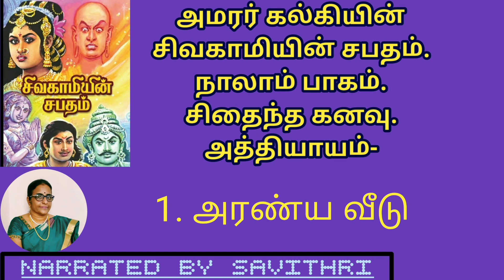சிவகாமியின் சபதம். நாலாம் பாகம்-சிதைந்த கனவு . அத்தியாயம் -1. அரண்ய வீடு.